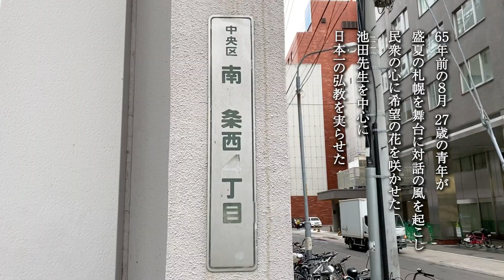【季節の詩】北海道・ラベンダーと札幌の街